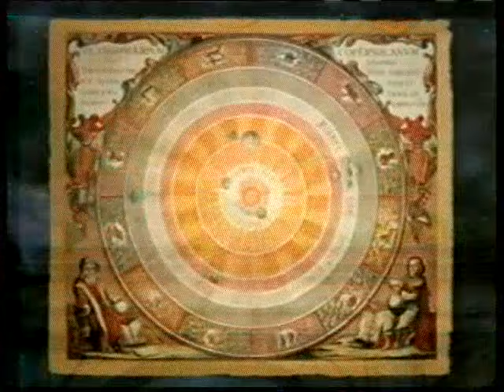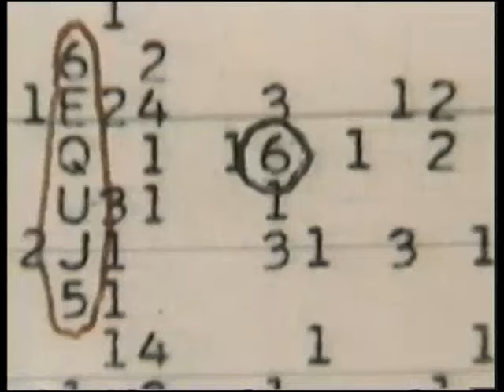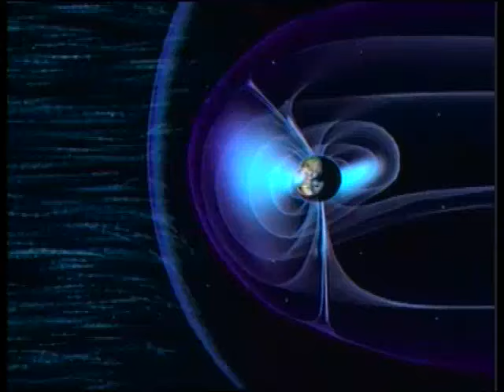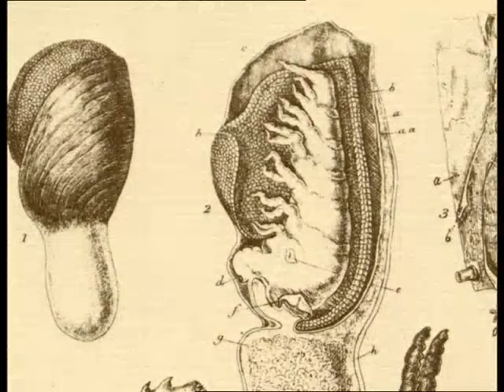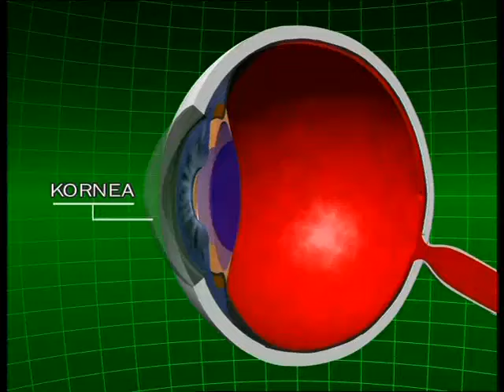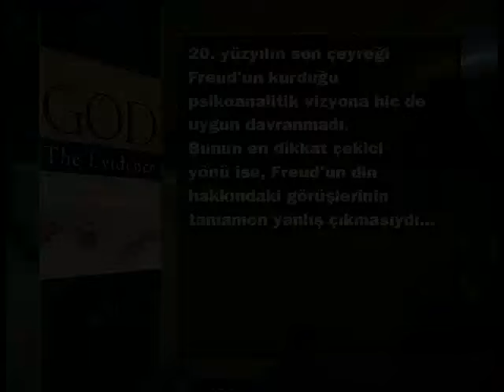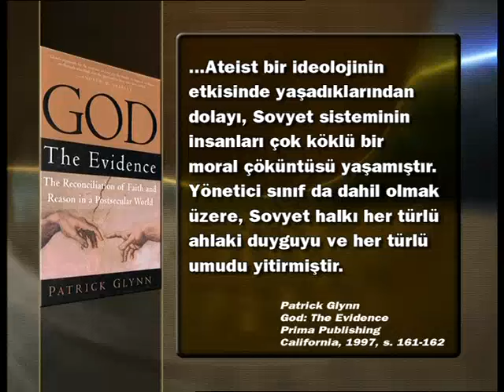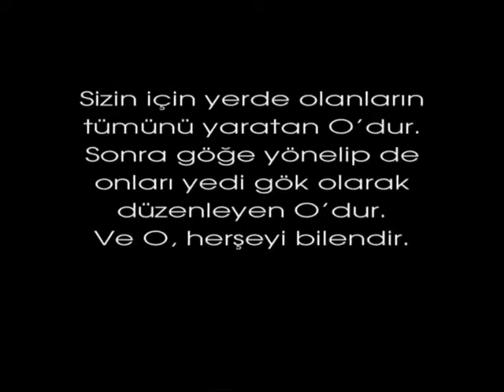Ateizmin çöküşü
İnsanlık tarihinde önemli dönüm noktaları vardır. Şu anda bunların birinde yer alıyoruz. Kimileri bunu globalleşme veya bilgi çağının başlangıcı olarak yorumluyor. Bu tespitler doğru, ancak bunlardan daha da önemli bir gelişme var. Kimileri henüz bunun farkında olmasa da, son 20-25 yıldır bilim ve felsefe alanında çok büyük bir değişim yaşanıyor: 19. yüzyıldan bu yana bilim ve düşünce dünyasında etkin olan ateizm, yani Allah’ın varlığını inkar düşüncesi önlenemez bir biçimde çöküyor. Bu gerçek, sadece bu filmde izleyeceğiniz bilim veya siyaset alanlarıyla sınırlı değildir. Ünlü devlet adamlarından sinema yıldızlarına veya pop sanatçılarına kadar, Batı toplumunun pek çok kanaat önderi eskisine göre daha dindardır. Uzun yıllar ateist olarak yaşadıktan sonra, gördüğü gerçekler karşısında Allah’a iman eden pek çok insan vardır. A9 TV Yeni FREKANSIMIZ: Türksat 3A Uydusu FREKANS: 12524 Dikey Batı Sembol Oranı: 22500 A9 uygulama mobil linkleri: A9 TV iphone A9 Radyo iphone A9 TV Android A9 Radyo Android